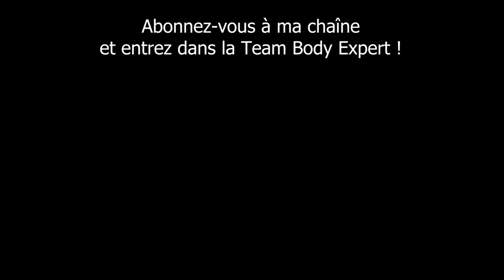SA COPINE L’ACCUSE À TORT DE VIOLENCE CONJUGALE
En 24h, ce jeune homme subit une succession de catastrophes pour avoir fait un TRÈS mauvais choix, celui de ne pas avoir su choisir correctement sa petite amie.

SOMMAIRE
00:00 - Introduction
00:24 - La nouvelle copine
01:02 - Effets des médicaments
01:34 - Conflit corps médical
01:47 - Garde à vue
02:43 - Le père de sa copine
03:02 - La rôle de la curatelle
03:17 - Médecine & corruption
04:17 - De la naïveté à la réalité
04:45 - Morale de l'histoire
05:03 - Conclusion